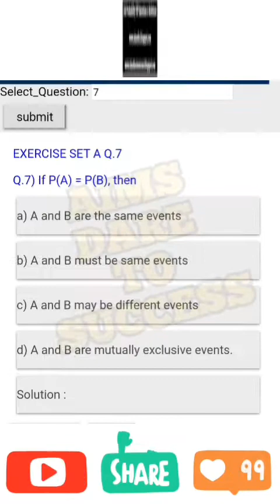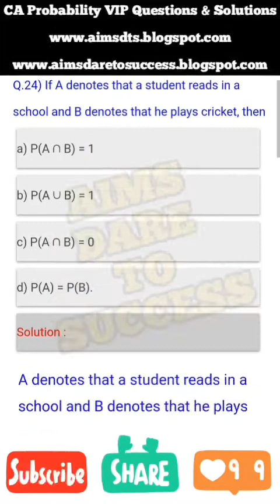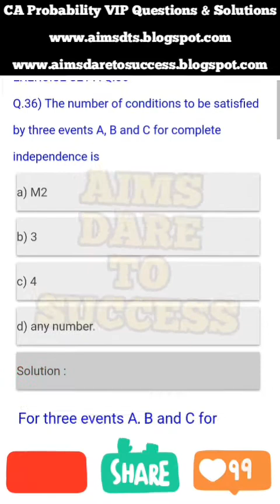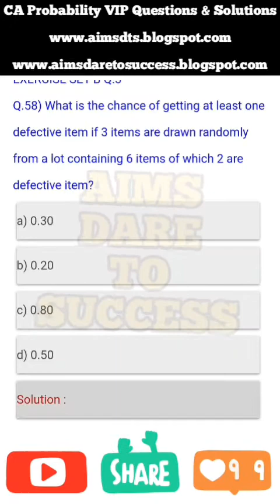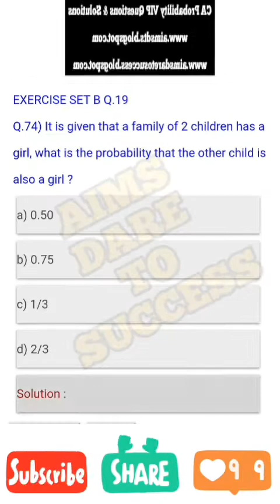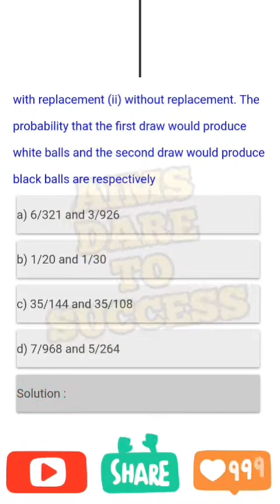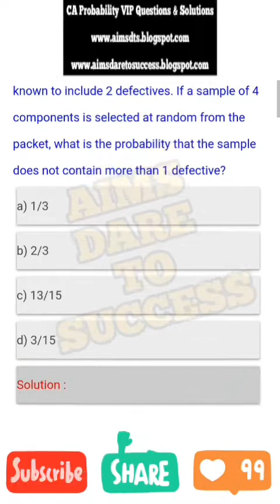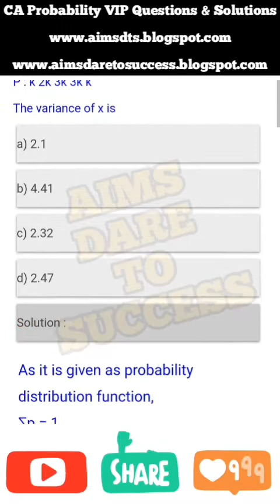1#CA_MATHS_PROBABILITY_SOLUTIONS AIMSDARETOSUCCESS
1#CA_MATHS_PROBABILITY_SOLUTIONS